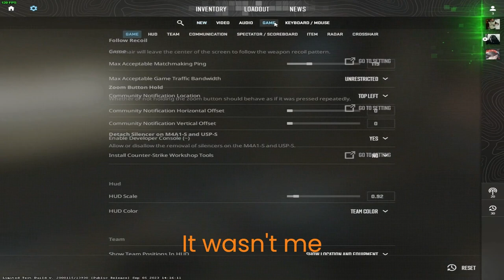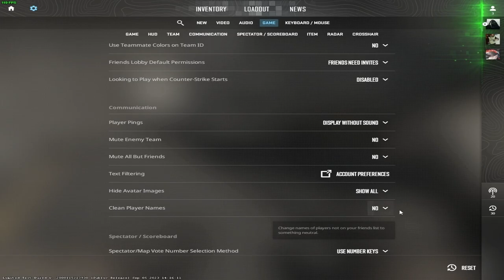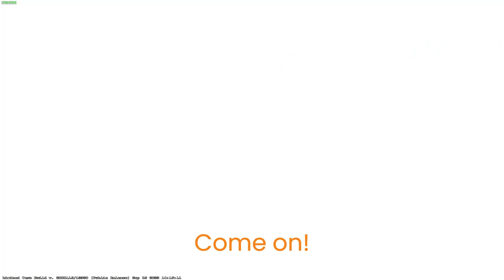So, We Trolled in CS 2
In this video I play some CS 2 with my friends